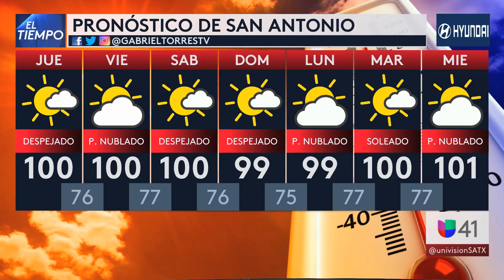072722 SAT Segmento del tiempo 5PM